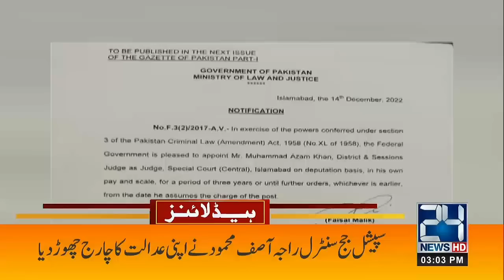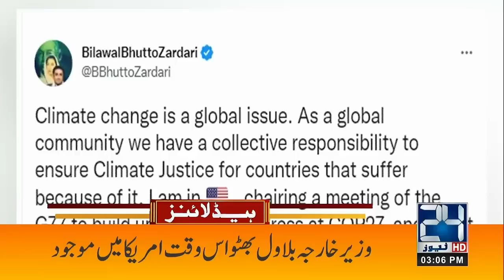Good News For Students & Unemployed Youth | Pm Shahbaz Sharif's Huge Decision | 3pm News Headlines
Good News For Students & Unemployed Youth | Pm Shahbaz Sharif's Huge Decision | 3pm News Headlines | 14 Dec 2022 | 24 News HD

24 News HD Is One Of The Leading News Channels Of Pakistan Bringing You The Latest Current Affairs From Pakistan And Around The World.  Live National Assembly ,Senate Session And Current Affairs